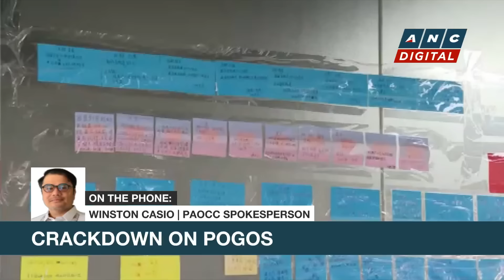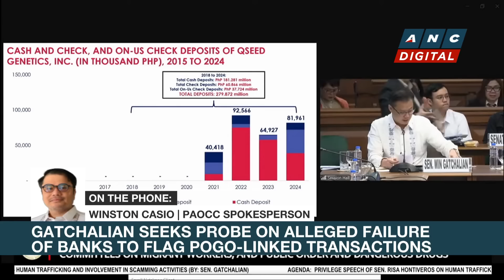Headstart: PAOCC gives updates on crackdown on POGOs amid new findings in Congress probes | ANC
Headstart: Presidential Anti-Organized Crime Commission spokesperson Winston Casio talks gives updates on their crackdown on illegal POGOs following latest findings from Congress probes into offshore gaming operations.